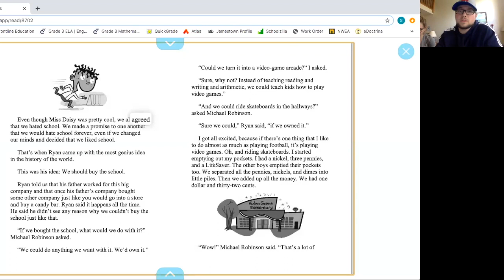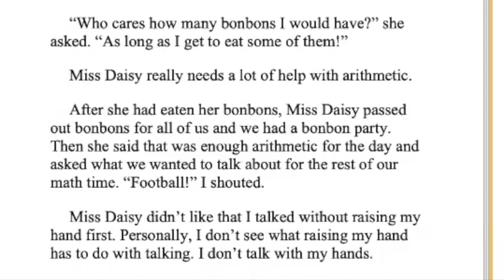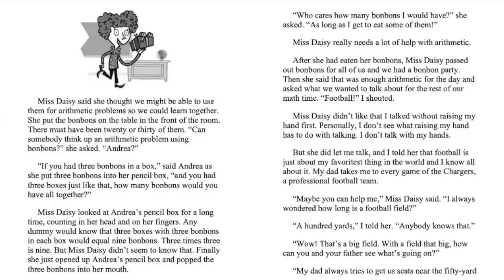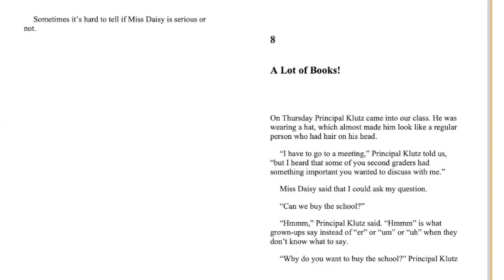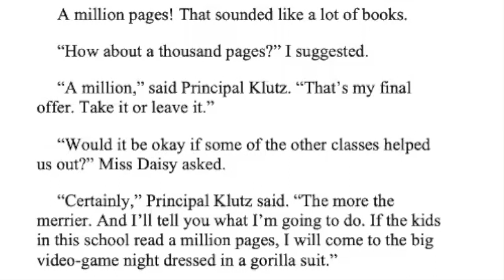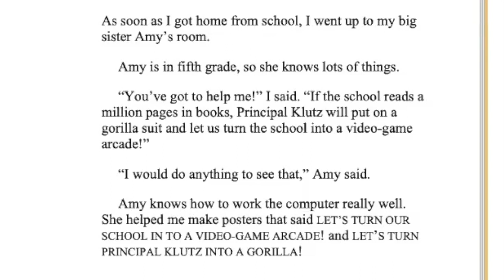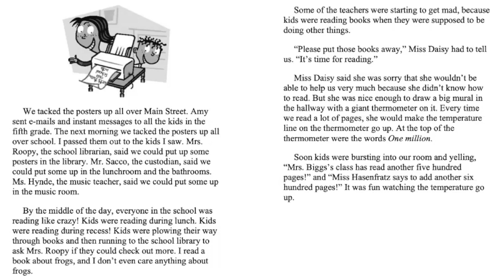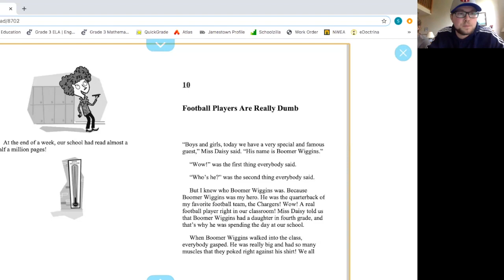Miss Daisy is Crazy! Read Aloud Chapters 7, 8 and 9!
TTQA Discussion questions: "Do you think you and all the other 3rd graders could read 1 million pages? Why or why not?" Let me know what you think!